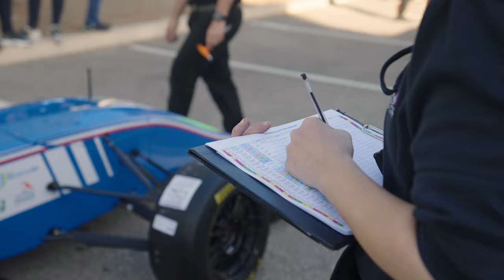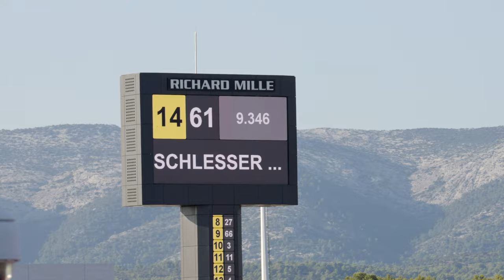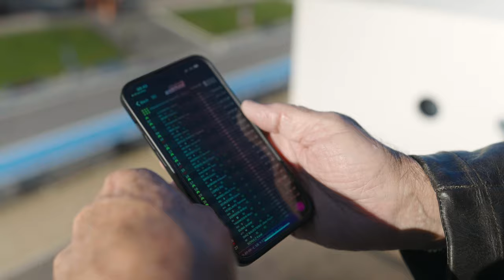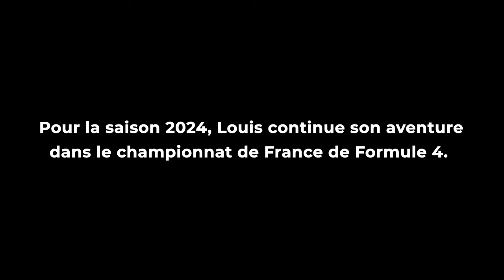SCHLESSER : AU-DELÀ DU NOM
On a passé un week-end avec Louis Schlesser et son père Jean-Louis lors de la dernière manche de la saison 2023 du championnat de France de Formule 4 sur le Circuit Paul Ricard !

Like et commente la vidéo si ça t'a plu